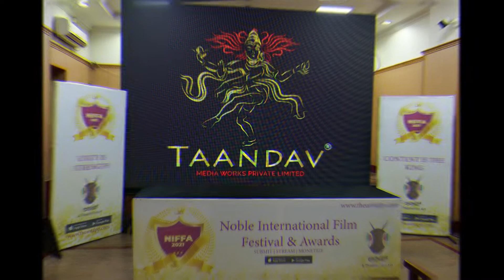NIFFA PRESS RELEASE AT BENGALURU PRESS CLUB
Submit | Stream | Monetize